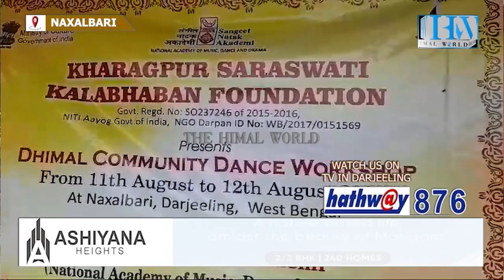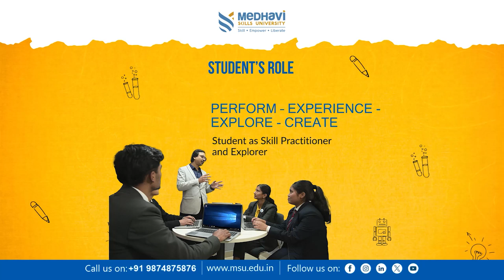नक्सलबारीको धिमाल बस्तीमा धिमाल नृत्य वर्कशप आयोजित